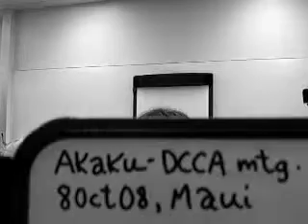Akaku Maui T.V. 8Oct08 1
A Maui resident testifies against procurement at an Akaku-DCCA meeting on Oct. 8, 2008, on Maui. Gives history timeline of troubles starting in 2002 with conflicts between the former CEO and a Maui developer.